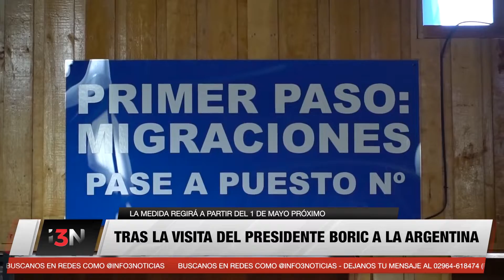CHILE ABRE LA TOTALIDAD DE LOS PASOS FRONTERIZOS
Después de más de dos años de pandemia, causada por el nuevo coronavirus, el Gobierno de Chile anunció este jueves la apertura de “la totalidad de los pasos fronterizos” a partir del 1 de mayo próximo.